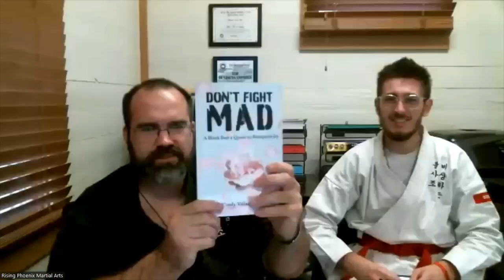CFTH #56 - Don't Fight Mad with Master Cindy Villanueva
Episode 56 with Master Cindy Villanueva

Martial artist, marketing pro, professor, mother, and author of "Don't Fight Mad: A Black Belt's Journey to Recapture Joy", Master Villanueva joins us to explore seven life changing principles outlined in her book:

1. Get in the Ring
2. Get in the Right Ring
3. Get Prepared
4. Get Comfortable with Punches
5. Don't Fight Mad
6. Mix it Up
7. Listen to Your Coach